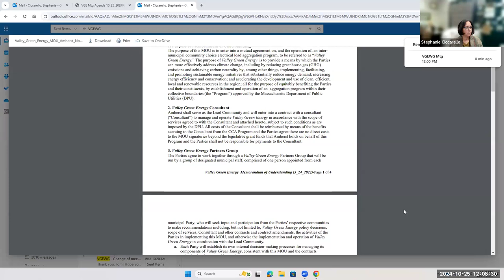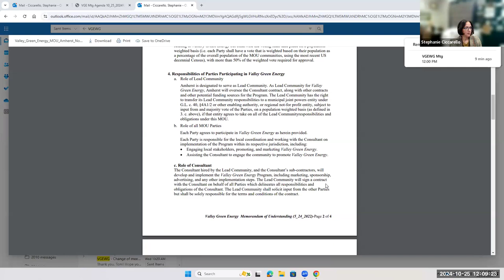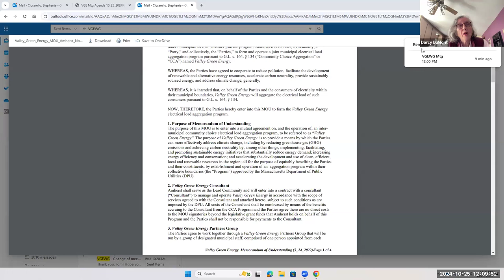Valley Green Energy Working Group Oct 25, 2024